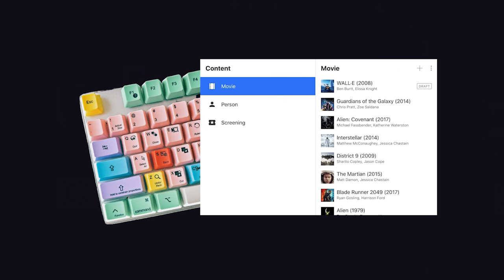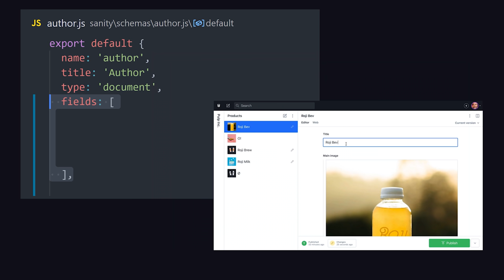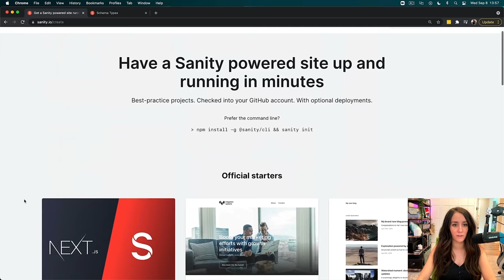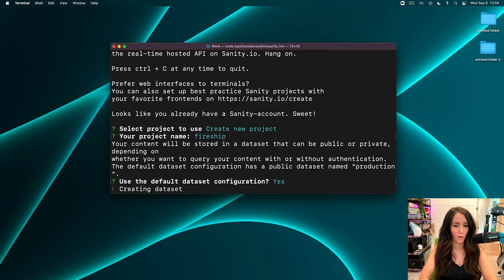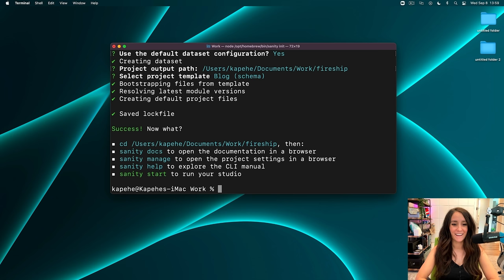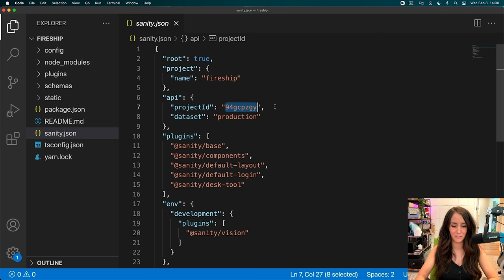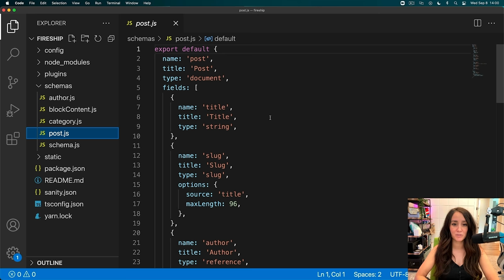Content Platforms Explained in 100 Seconds // Build your own with Sanity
Sanity.io is the platform for structured content. The Content Lake, a real-time document store, gives you complete access and control over your content at any time and anywhere: from text and block content to files and images. Sanity Studio is an open-source application that you can configure and customize with JavaScript and React. You can use it to quickly and simply build your own CMS.

I collaborated with the team behind Sanity and you'll see Kapehe from Sanity give a full breakdown for building your own project. By the end of this video, you'll have your own Sanity Studio and a Content Lake up and running to structure, interact, and query all of your content.

00:00 Content Platforms Explained in 100 seconds
02:00 Introducing Kapehe
05:49 Get started with Sanity
07:56 Understanding the code behind the Sanity Studio
09:45 Exploring the Sanity Studio
15:14 Query Content with GROQ
18:02 Schema Types
21:27 Deploy Sanity Studio
22:30 Previewing Realtime Changes
23:49 Congratulations you built your first Sanity project!